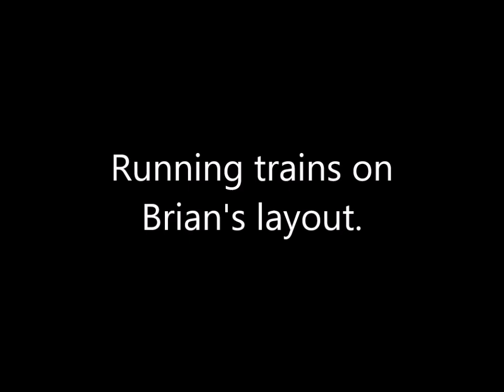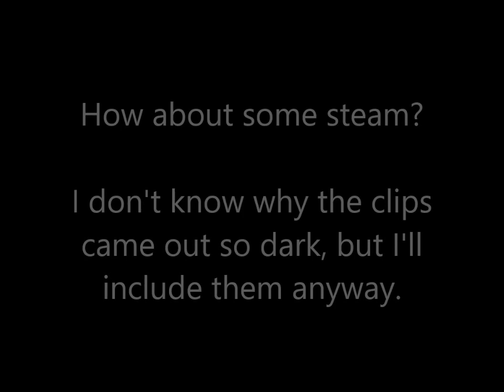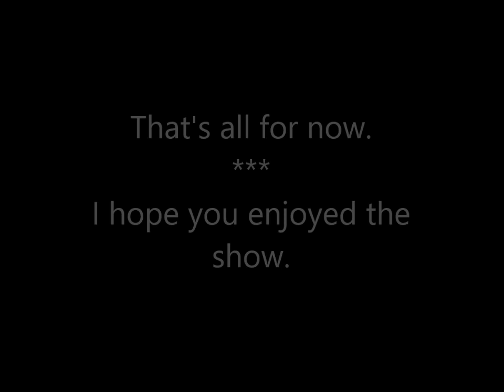Running trains on Brian's layout, Nov 2017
"Run some trains and film it", he said.
It'll be a nice break from work, I thought.
"There are plenty of cars and locomotives in the boxes", he said.
This will be fun, I thought.
"I'll leave you my tripod", he said.
These clips will look cool, I thought.

Well, I won't go so far as to say it was an evening of frustration, but it wasn't quite as straightforward as I expected.

The first problem is that there weren't very many compatible cars and locomotives.  There was only a single caboose on the premises, but no locomotives from the same road and period.  None of the steam locomotives were running smoothly and I had numerous coupler malfunctions requiring multiple takes for most run-bys.  Even then, many of them turned out too dark to use (an all-black locomotive passing through very dark trees doesn't have a lot of contrast).

The tripod was missing it's mounting bracket so I had to tape my camera in position (It fell off and hit the floor twice, fortunately it still works).  The tripod swivel was also broken so the panned sequences are a little wobbly.

I hope you enjoy the results.